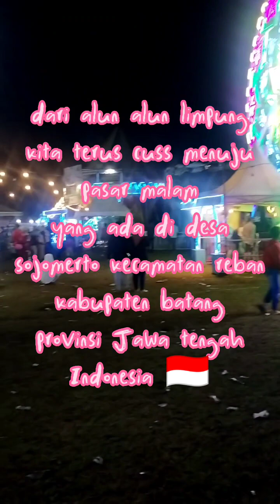adegan berbahaya guys